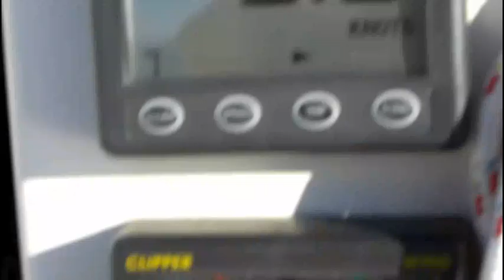Sovereign Light2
Lobster 3 off Sovereign Light, Eastbourne